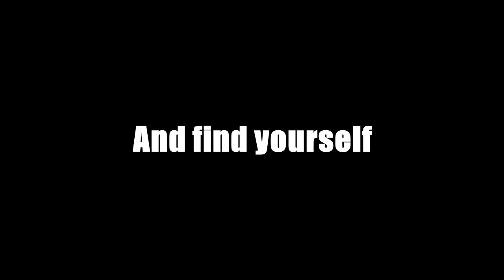When you are too drunk to find a dancing Partner